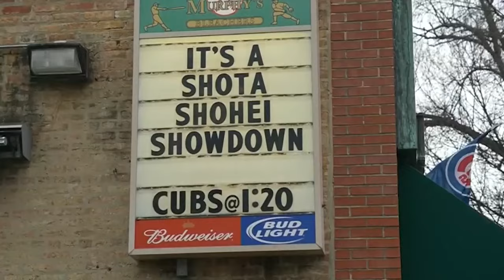Game Highlights: Cubs Take Series from Dodgers | 4/7/24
Game recap of the April 7 Cubs vs. Dodgers game at Wrigley Field, presented by Marriott Bonvoy. Solid bats and defense propelled the Cubs to an 8-1 win and series victory over the Dodgers.

Tickets for all 2024 regular season games are on sale now: Cubs.com/Tickets